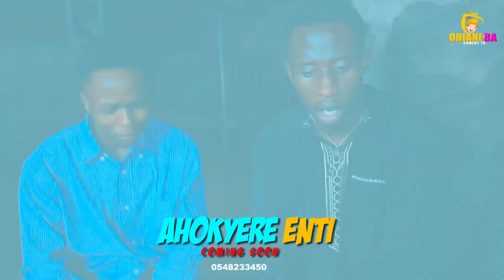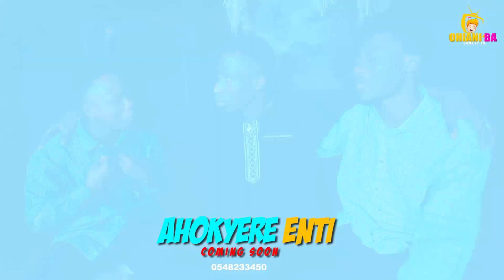AHOKYERE ENTI😢😢OFFICIAL TRAILER( TRUE LIFE STORY) NEW SERIES... CAST - KYEKYEKU,C CONFION,39/40